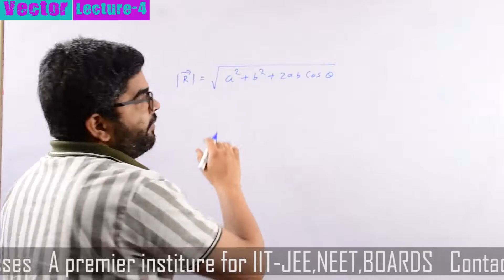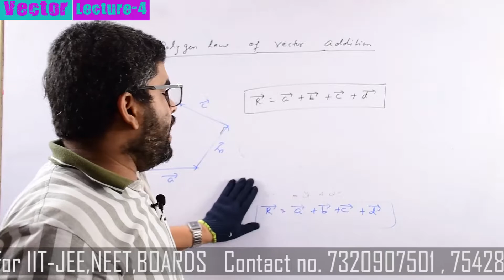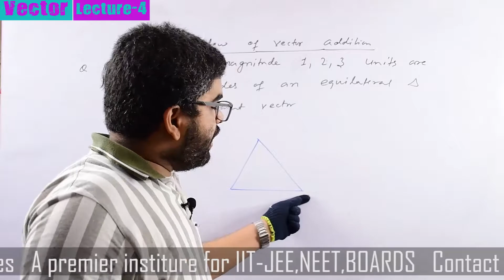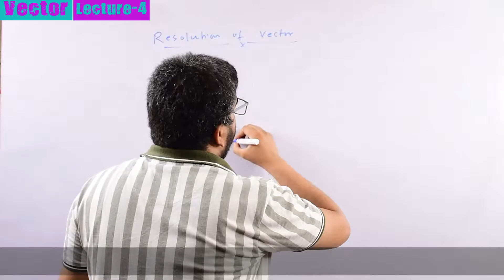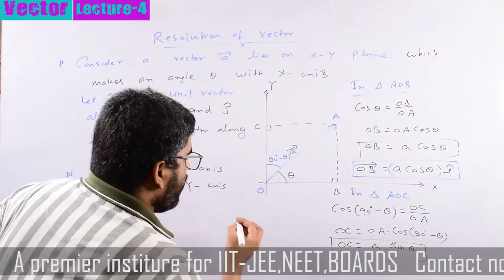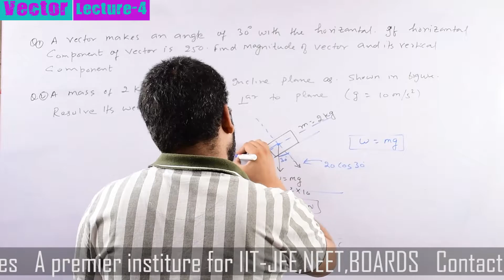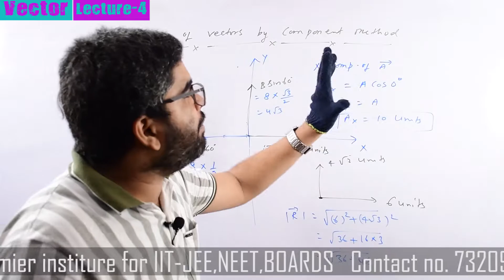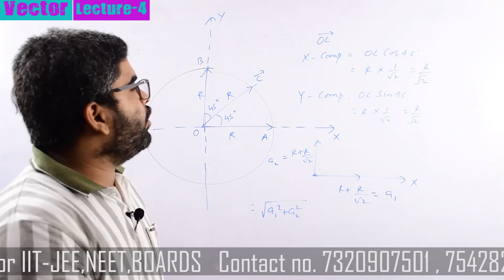Vector | Lecture-4 | Physics | By Er Manish Pandey